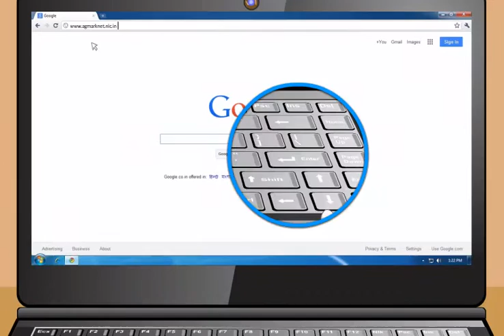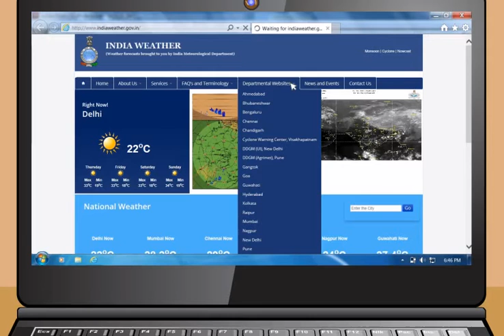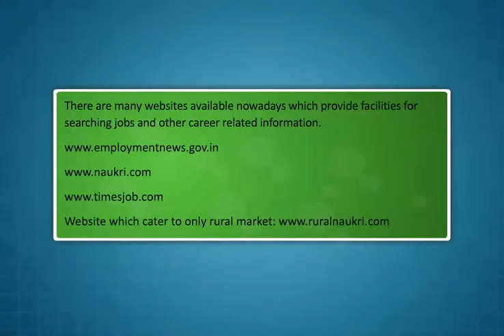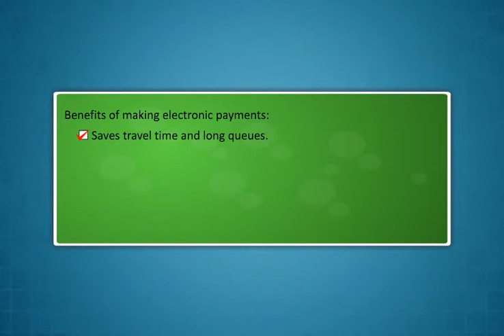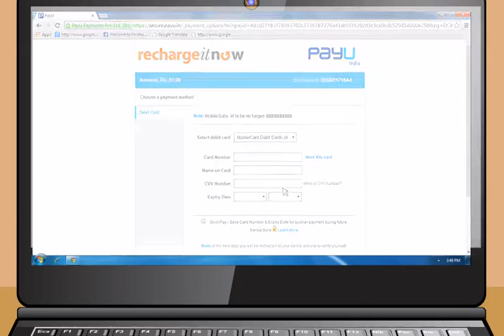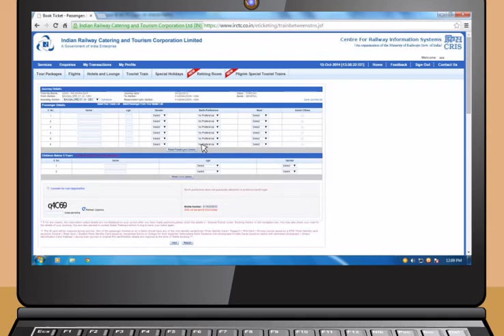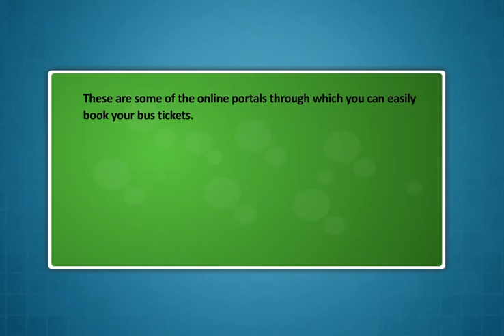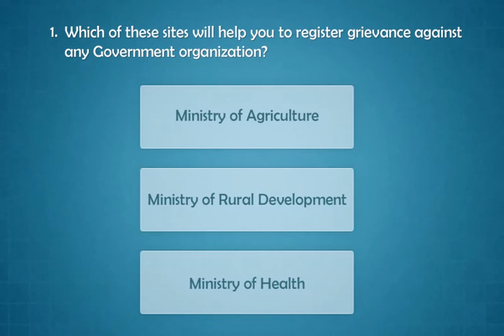Module-5_Applications of Internet